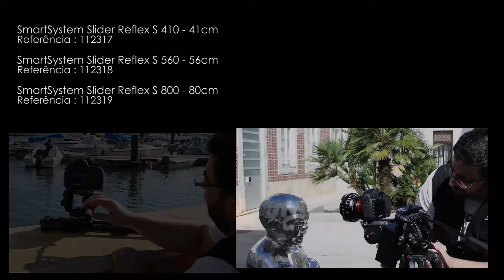SmartSystem Slider Reflex S 410 - 41cm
s Smart Sliders Reflex S são os sliders ideais para os profissionais do vídeo, que necessitam de equipamento que forneça trabalhos de qualidade.